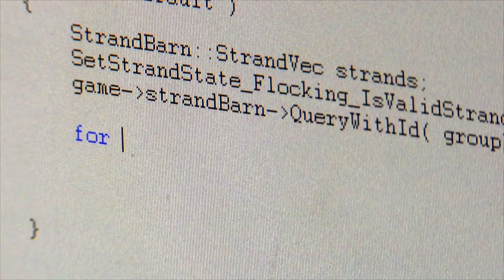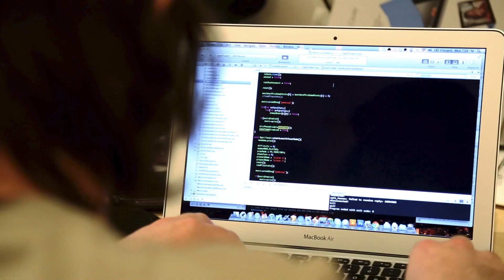Us and the Game Industry trailer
Experience recent designs for computer games in the 21st Century. The traditional industry had been making a rolling set of waves in the commercial space. This film draws in close to a smaller and significant set of explorations into interactive experience. The developer, thatgamecompany, is watched during it’s build of JOURNEY(2012). Other adventurers are the independents Jason Rohrer, Alexander Bruce, Douglas Wilson( Die Gute Fabrik) and Zach Gage. The developers, their peers, and the world of support structures for these expose the magic explored in a number of games. Interviews occur in San Francisco, New York, Davis, Austin, and Copenhagen.